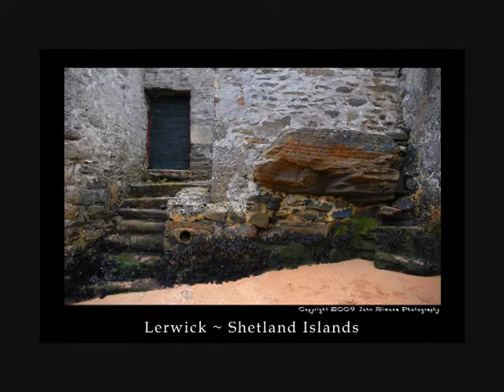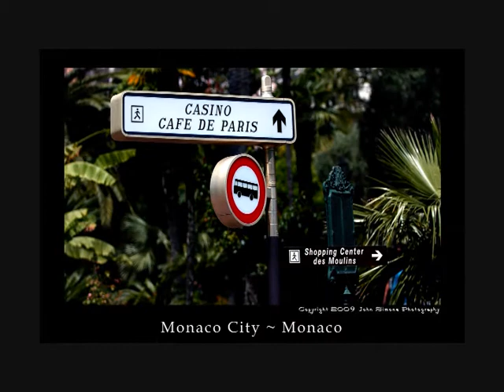Europe vol 4 Le Havre to Monaco Photos by John Simone